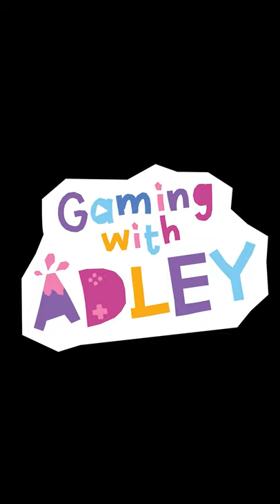ESCAPE THE BANK!! Adley tries to steal the Roblox Gold with Dad!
Uhh ohh.. the guards heard us!

Me and Dad are going to get ALL the Roblox Gold from this bank!! But first we have to take out the security system!

watch the latest A for Adley video: Barbie DREAMS BiG with Adley & Mom!! Music Concert and a Day in the City with 2 new BEST FRiENDS!

this is our gaming youtube shorts!! this is a place that i can share all of my favorite gaming moments from my adley videos!